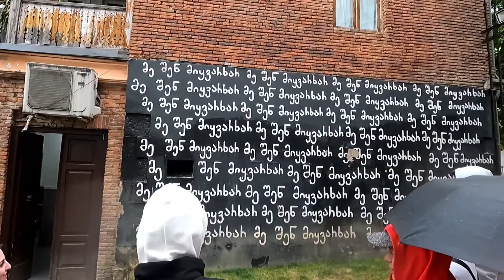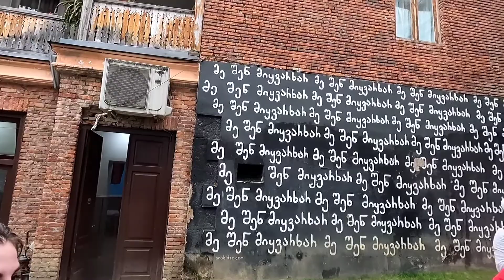Georgia Tour - Second Day with Our Tour Guide Kate & Laila | Fun Chito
Kutaisi Georgia Tour with the Tour Guide